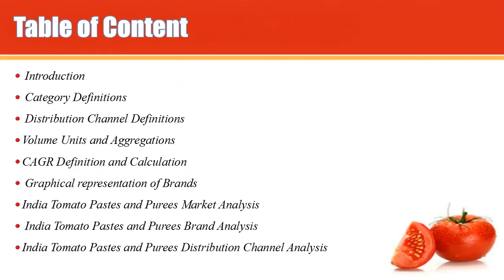Tomato Pastes and Purees Market in India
Market Reports on India present the latest report on “Tomato Pastes and Purees Market in India”,The research handbook acts as an essential tool for companies active or planning to venture in to India's Tomato Pastes and Purees (Seasonings, Dressings & Sauces) market.